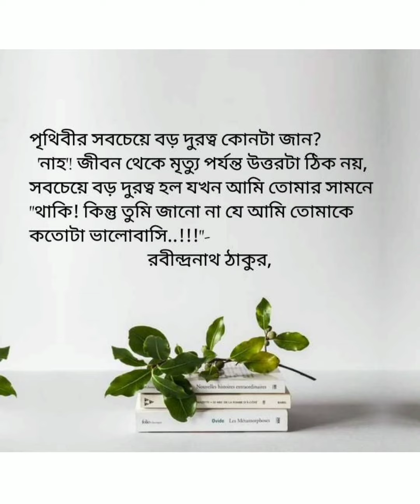স্মরণ।Smoron।Rabindranath Tagore kobita and kotha।কণ্ঠে=অর্নব ঘোষ।রবিমাসে রবিঠাকুর স্মরণে (part=2)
Rabindranath Tagore.স্মরণ রবিঠাকুর।🙏@RabindranathTagoremusic @রবীন্দ্রভুবনে @RabindranathTagoremusic @GolpoKobitaGaan @NajrulHaider @banglakobita-7454